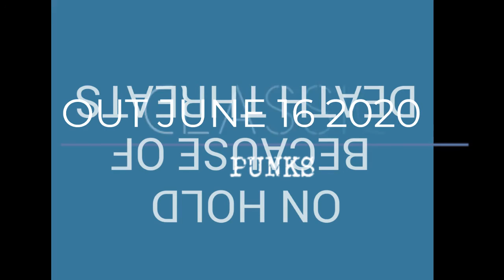DEATH THREATS (Documentary on hold)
CLASSICAL PUNKS RECORDS DOCUMENTARY PUT ON HOLD BY AmericanSpyFox and Thomas Grant Pi 🕵️‍♀️